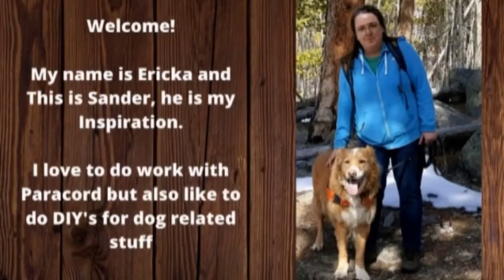🎄Christmas DYI Adjustable Paracord Dog Collar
💚Using paracord - about 1 ft. of cord for every 1 inch of the collar, also depending one the thickness  of your collar the circumference of your collar with be smaller. I had to add 1 inch to every 7 inches of the paracord part of the collar.
( say you have a dog with a 15 inch neck, subtracted the adapter size,  your total is 10 inches , now you add  1.5 inches  =  11.5 and that is the number you measure with. )

2 - 275 Kelly Green
2 -550 Christmas Lights
550 Imperil Red

Gorilla Glue clear no-foaming

I get asked about what i do about drying hands working with paracord.  I use Mad Rabbit tattoo Balm in the morning 💚 💚 and then Neutrogena Norwegian Formula Fragrance Free Hand Cream at night , you can find it at Walmart.  A little of both can do a long way, you don't need much and my hands don't get dried out from working with paracord.

😱psychiatric service dogs info --- A psychiatric service dog is a specific type of service dog trained to assist their handler with a psychiatric disability or a mental disability, such as post-traumatic stress disorder, schizophrenia, depression, anxiety, and bipolar disorder